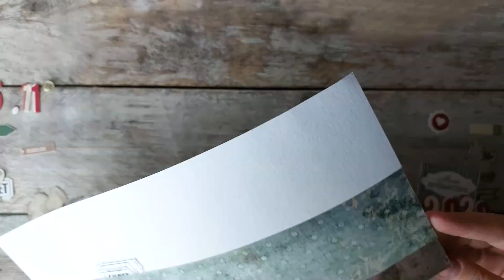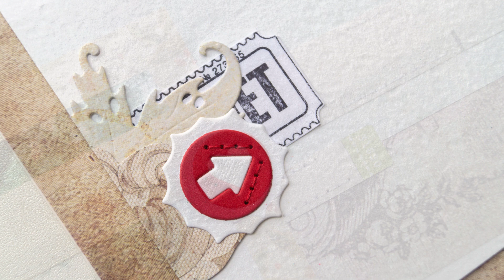DIY | МАСТЕР-КЛАСС | СТРАНИЧКА "НАШЕ ПУТЕШЕСТВИЕ" | НОЖИ ДЛЯ ВЫРУБКИ | СКРАПБУКИНГ